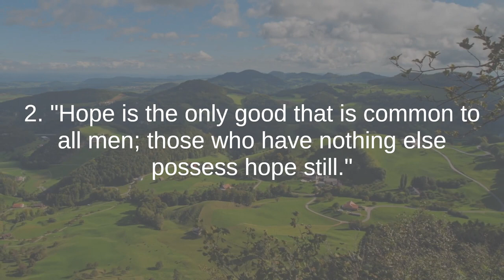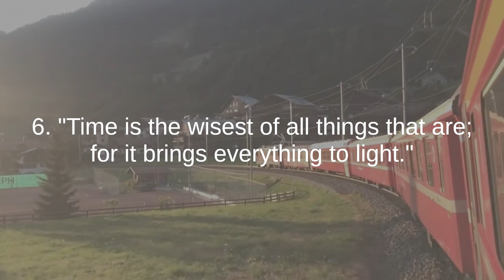Thales of Miletus the best quotes to listen and reflect on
Thales of Miletus, born around 624 BCE and believed to have died around 546 BCE, was an ancient Greek philosopher, mathematician, and astronomer. He is often considered one of the Seven Sages of Greece and is recognized as one of the earliest figures in the history of Western philosophy.

Thales was born in Miletus, a Greek city in Ionia (modern-day Turkey). He is renowned for his contributions to various fields, marking a shift from mythological explanations to more rational and systematic approaches to understanding the natural world.

While much of Thales's original writings have been lost, his influence is significant. He is often credited with introducing geometry to the Greeks and is considered the father of Greek philosophy. Thales' philosophical ideas focused on finding a single, fundamental substance or principle (archê) underlying all of reality. He proposed that water was this fundamental substance, capable of transforming into various forms.

Thales is also known for his contributions to astronomy. He is said to have predicted a solar eclipse in 585 BCE, demonstrating early attempts to understand and predict celestial phenomena. Additionally, he made practical contributions in the field of geometry, such as measuring the height of the pyramids using their shadows.

Thales was not only a philosopher and mathematician but also a businessman, engaging in trade and commerce. His practical knowledge and intellectual pursuits set the stage for later philosophers and scientists to explore the natural world through reason and observation.

While many details of Thales's life remain unclear, and some of his ideas are known only through later accounts, his legacy as a pioneering thinker in the history of philosophy and science is enduring. Thales represents a pivotal figure who laid the foundation for the development of rational inquiry and systematic thought in ancient Greece.